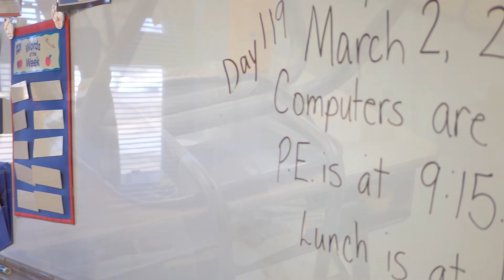GROWTH Series: Interview with Amy Morris